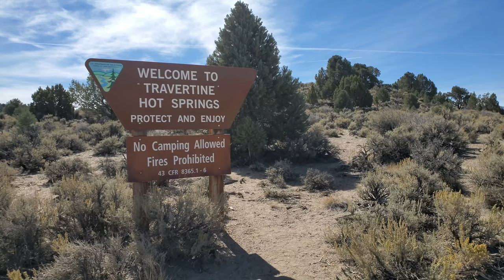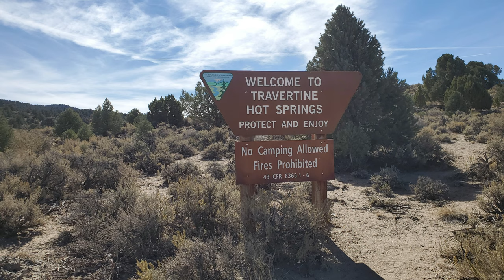Soaking in the Parking Lot at Travertine Hot Springs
The Travertine Hot Springs near Bridgeport, California are very popular.  There is dispursed camping near the Travertine Hot Springs and this would make it easier to get the springs to yourself. People often come here during their travels from Northern California to Southern California.  They were very crowded when I visited but everyone was very respectful. There are several hot spring pools to choose from.  I soaked in the hot spring that was closest to the parking lot.

GoPro Hero 8
Samsung Note 10+
DJI Mavic Mini